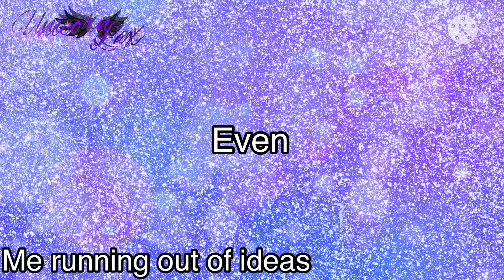If my present OC’s met my past OC’s | Most stupid idea ever thought of :’D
(Yes hate me :’D)
Sorry this was really short TwT”
I’ve also gots an idea for other miraculous video. Yee :D
Intro info: